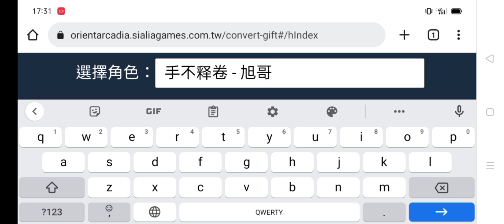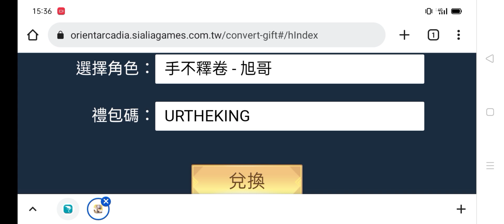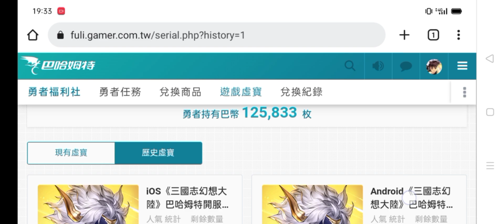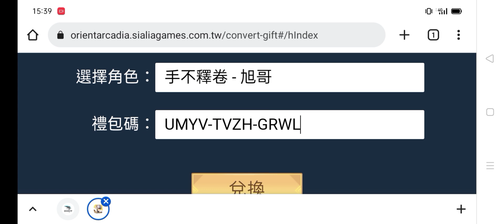旭哥手遊攻略 三國志幻想大陸 T0最強神坦+最多組禮包碼&兌換教學 這隻超級神角1打6+獨家限量福利先拿先贏 放置 序號 卡牌 首抽 Worldkhan's Game Walkthrough